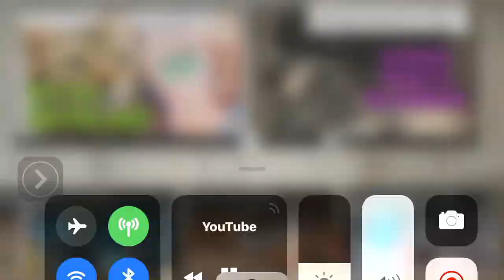Diing cat?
Aaaaaaaa